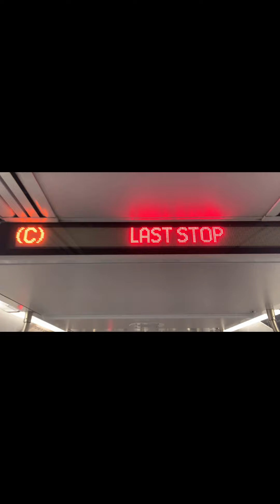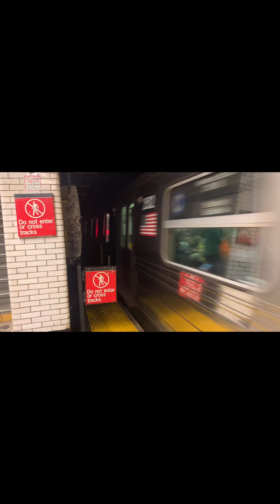Rare: (C) Trains on Concourse (Via D Line)